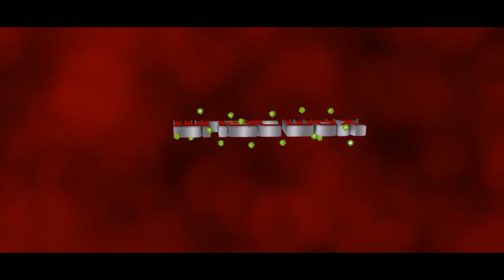MusicMax 09/09/2017 M1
Max ພາຍີ້ມ (ຊ່ວງ 01)